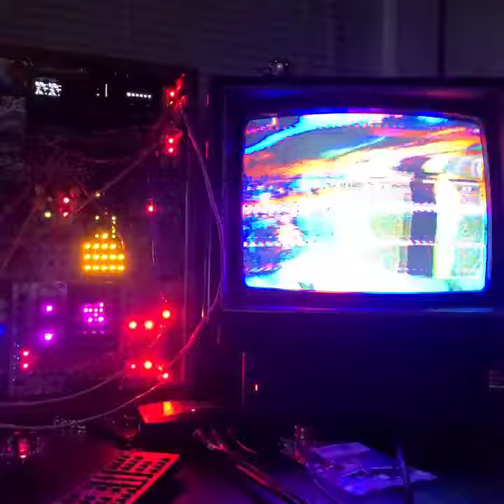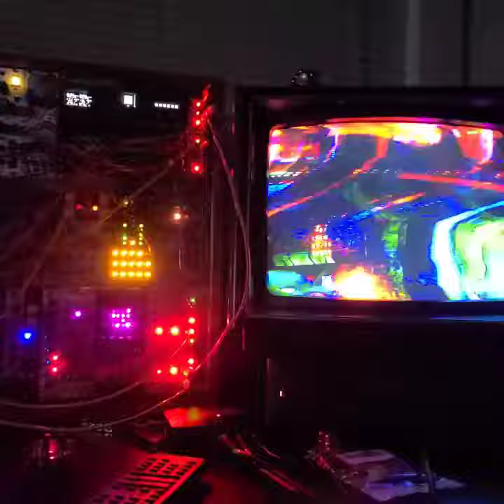s p a c e j a m